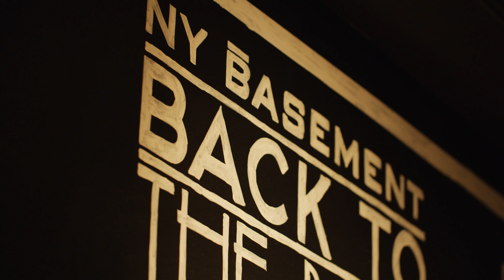Kalfszwezerik | NY Basement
Chef-kok Edward de Ridder neemt je nog één keer mee de keuken in van NY Basement. Vandaag staat er Kalfszwezerik op het menu. Laat je inspireren en wordt enthousiast over de keuken van NY Basement.
NY Basement is gevestigd in het souterrain van Hotel New York in Rotterdam.

Meer inspiratie opdoen?